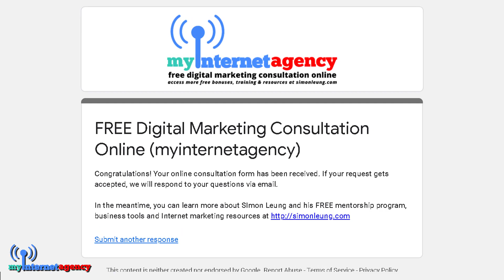FREE Digital Marketing Consultation Online (Internet Business Agency)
FREE digital marketing consultation online from a real Internet business agency with professional, experienced experts.

Worth USD $1000 dollars. 100% free with no strings attached.

Inquire about website creation, lead generation, marketing strategies, sales & conversion, or simply how get started.

You can even get insider tips you won't get anywhere else.

Free mentorship, private community, essential business tools, digital marketing training.

Instant access. Unlimited resources. All FREE.

Want in?

Start your consultation right here on this page.

Fill out all the fields you see on this form in detail.

And if you made it, continue the conversation via email.

Take fast action today to grab your spot for this FREE online consultation right now.

➡️ Comment about what content you would like to learn
➡️ Connect with Simon Leung personally here or on any of the following social media pages:

➡️ [VIDEO] Website Building Course For Beginners: How To Build A Website For FREE In 90 Mins MYINTERNETBUILDER

➡️ [VIDEO] FREE Website Building Course Online: How To Build A FREE Website That Makes Money Without Any Coding